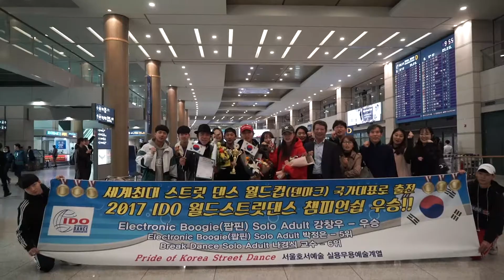IDO 월드스트릿댄스 챔피언쉽 수상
덴마크 코펜하겐 Brondby에서 진행된 세계 최대 규모의 스트릿댄스 국제대회인 ‘IDO 2017월드스트릿댄스 챔피언쉽’에 한국 대표로 출전한 실용무용예술계열 14학번 강창우 학생이 일렉트로닉 팝핀 솔로 어덜트 부문 금메달을 수상하였습니다~